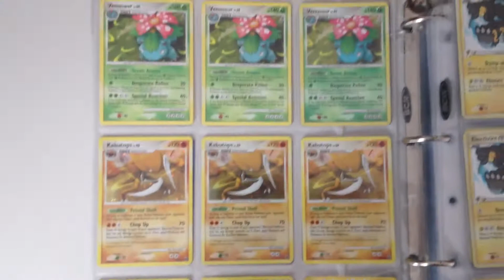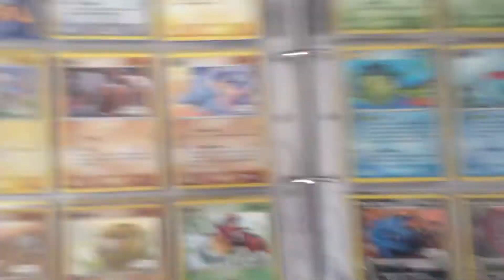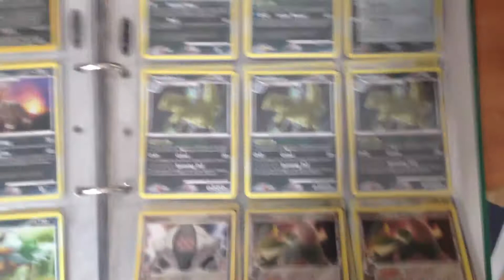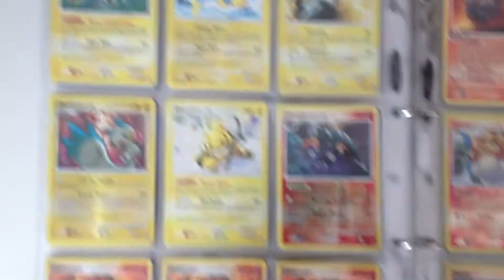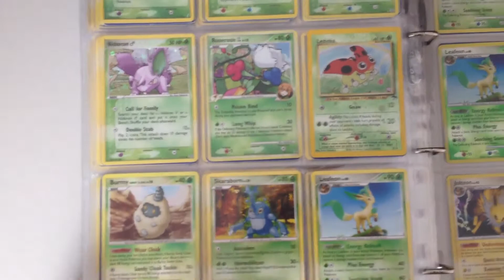Pokemon Binder mixed cards PART 1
All cards in binder for trade.

My want list:

Fossil set
9/62  Kabutops

Gym Challenge Set
05/132  Giovanni's Gyarados
06/132  Giovanni's Machamp
09/132  Koga's Beedrill
18/132  Giovanni
35/132  Brock's Primeape
37/132  Brock's Vulpix-
59/132  Sabrina's Mr. Mime
106/132  Koga
114/132  Fuschia City Gym

Neo Revelation
1/64  Ampharos
9/64  Jumpluff
13/64 Raikou
14/64 Suicune
27/64 Suicune
38/64 Stantler

Black & White
06/114  Serperior
25/114  Darmanitan
30/114 Dewott
108/114 Lightning Energy
112/114 Metal Energy
115/114 Pikachu

Emerging Powers
 2/98 Simisage
69/98 Mandibuzz

Noble Victories
13/101  Virizion
15/101 Victini
24/101  Seismitoad
33/101 Cryogonal
47/101 Cofagrigus
65/101 Conkeldurr
75/101  Pawniard
93/101  Plume Fossil

Next Destinies
10/99 (Upgrade for RH) Growlithe
11/99 (Upgrade for RH) Growlithe
14/99 (Upgrade for RH) Moltres
18/99 (Upgrade for RH) Litwick
20/99 (Upgrade for RH) Chandelure
25/99 (Upgrade for RH) Lapras
27/99 (Upgrade for RH) Articuno
35/99 (Upgrade for RH) Jellicent
37/99 (Upgrade for RH) Beartic
48/99 (Upgrade for RH) Zebstrika
55/99 (Upgrade for RH) Ralts
57/99 (Upgrade for RH) Gardevoir
61/99 (Upgrade for RH) Elgyem
64/99 (Upgrade for RH) Lucario
67/99 (Upgrade for RH) Mienfoo
72/99 (Upgrade for RH) Shiftry
74/99 (Upgrade for RH) Scrafty
91/99 (Upgrade for RH) Skyarrow Bridge
92/99 (Upgrade for RH) Double Colorless Energy
96/99 Kyurem-EX FA
99/99 Regigigas-EX FA

Dark Explorers
5/108   Carnivine
29/108  Empoleon
79/108  Bisharp
54/108 Groudon-EX
104/108 Kyogre-EX
107/108 Darkrai-EX
109/108 Gardevoir
110/108 Archeops
111/108 Pokémon Catcher

Dragons Exalted
44/124  Manectric
51/124  Drifblim
98/124  Hydreigon
120/124 Mew-EX
122/124 Registeel-EX
123/124 Rayquaza-EX
124/124 Giratina-EX
125/124 Serperior
126/124 Reuniclus
127/124 Krookodile
128/124 Rayquaza

Boundaries Crossed
21/149  Numel
26/149  Emboar
47/149  Keldeo
100/149 Black Kyurem
31/149  Blastoise
74/149 Scolipede
137/149 Computer Search
144/149 Landorus-EX
145/149 Black Kyurem-EX
146/149 White Kyurem-EX
147/149 Bianca
148/149 Cheren
149/149 Skyla
150/149 Golurk
151/149 Terrakion
152/149 Altaria
153/149 Rocky Helmet

HGSS SET
2  Azumarill
4  Gyarados
6  Jumpluff
10  Raichu
26  Meganium
111  Ho-Oh LEGEND (Top)
112  Ho-Oh LEGEND (Bottom)
113  Lugia LEGEND (Top)
114  Lugia LEGEND (Bottom)
116  Fire Energy
117  Water Energy
118  Lightning Energy
120  Fighting Energy
121  Darkness Energy
122  Metal Energy
123  Gyarados

Unleashed' Set List

1  Jirachi
3  Manaphy
4  Metagross
5  Mismagius
7  Politoed
8  Shaymin
10  Torterra
11  Xatu
21  Poliwrath
24  Steelix
71  Cheerleader's Cheer
73  Emcee's Chatter
81  Pokemon Circulator
82  Rare Candy
83  Super Scoop Up
85  Kingdra (Prime)
TWO  Alph Lithograph

Undaunted

1/90 Bellossom
2/90 Espeon
4/90 Gliscor
5/90 Houndoom
81/90 Espeon
82/90 Houndoom
83/90 Raichu
86/90 Umbreon
87/90 Kyogre & Groudon
88/90 Kyogre & Groudon
89/90 Rayquaza & Deoxys
90/90 Rayquaza & Deoxys
THREE Alph Lithograph

Triumphant

1/102 Aggron
2/102 Altaria
3/102 Celebi
4/102 Drapion
5/102 Mamoswine
7/102 Porygon-Z
11/102 Venomoth
12/102 Victreebel
13/102 Ambipom
16/102 Carnivine
18/102 Dragonite
21/102 Elekid
22/102 Golduck
25/102 Lunatone
27/102 Magmortar
29/102 Pidgeot
32/102 Dragonair
36/102 Kangaskhan
42/102 Magmar
52/102 Wailmer
53/102 Weepinbell
91/102 Absol
92/102 Celebi
97/102 Mew
98/102 Yanmega
101/102 Palkia & Dialga
102/102 Palkia & Dialga
FOUR Alph Lithograph

CALL OF LEGENDS CARD LIST

2/95 Deoxys
3/95 Dialga
4/95 Espeon
5/95 Forretress
7/95 Gyarados
10/95 Houndoom
11/95 Jirachi
12/95 Kyogre
13/95 Leafeon
14/95 Lucario
15/95 Lugia
16/95 Magmortar
17/95 Ninetales
18/95 Pachirisu
19/95 Palkia
20/95 Rayquaza
21/95 Smeargle
22/95 Umbreon
24/95 Cleffa
25/95 Feraligatr
33/95 Snorlax
36/95 Tyrogue
41/95 Croconaw
44/95 Flareon
52/95 Vaporeon
80/95 Lost Remover
87/95 Metal Energy
88/95 Grass Energy (Celebi)
89/95 Fire Energy (Ho-oh)
90/95 Water Energy (Lugia)
91/95 Lightning Energy (Ampharos)
92/95 Psychic Energy (Espeon)
93/95 Fighting Energy (Sudowoodo)
94/95 Darkness Energy (Umbreon)
95/95 Metal Energy (Steelix)
SL1 Deoxys
SL2 Dialga
SL3 Entei
SL4 Groudon
SL5 Ho-oh
SL6 Kyogre
SL7 Lugia
SL8 Palkia
SL9 Raikou
SL10 Rayquaza
SL11 Suicune